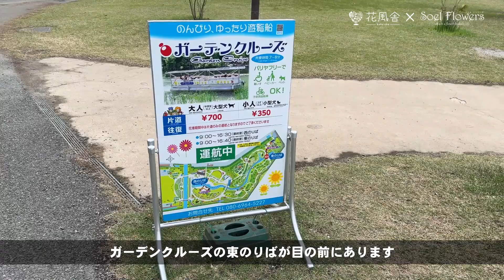浜名湖花博2024に行ってきました 印象派庭園 花美の庭 編【 4月23日 part4 】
浜名湖花博2024のガーデンパーク会場に行ってきました！！
今回から中の施設や展示物をパートを分けて紹介していきます！！

毎週行く予定でしたがGWは混雑しそうなのでちょっと避けています。
4月23日頃からちょこちょこいっています。

いったつもりになってぜひご覧ください！！

注：私たちは花屋ですが花博とは一切関係ありません
撮影した動画は随時公開してきますのでお楽しみに！！

■花風舎・SoelFlowers 公式オンラインショップ

■SoelFlowers楽天市場店（プリザーブドフラワー専門店）

■プリザの店 SoelFlowers （プリザーブドフラワー専門店）

■伊藤圭介のヘーイ！ウエスタン！（出演提供）

曲名「Book」
作曲 RYU ITO